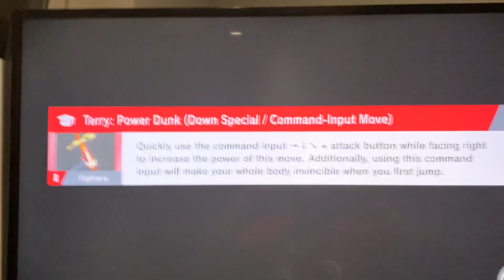Super Smash Bros Ultimate: Kirby vs. Captain Falcon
Happy anniversary to Kirby!